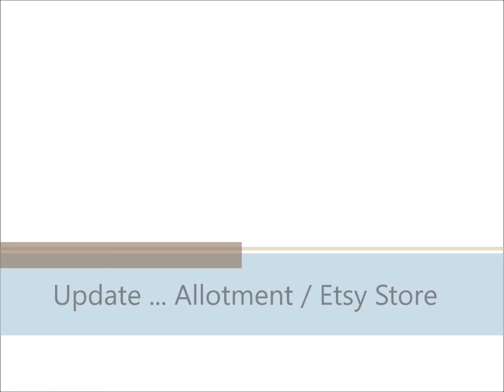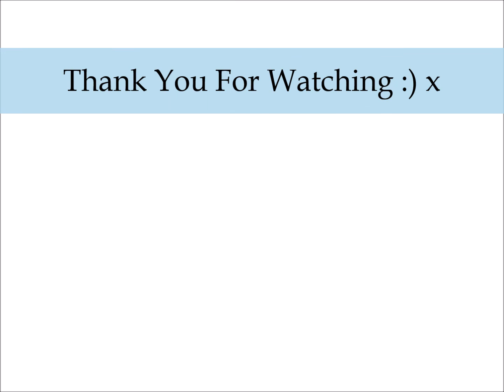Update ... Allotment / Etsy Store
Hello my darlins!
Well ... this time last week I had no idea, that I would have been sucked into the world of Allotments!  But now that I have, I can't tell you how excited I am about it.  I can't seem to keep away from it.  Mind you, I'm cream crackered ... hope this means I'm going to shed a few pounds!

Never fear, the crafting and arting will still continue, but in addition to my usual videos, the odd update on allotment life will be making an appearance.

Also in this weeks video news on a possible Etsy store opening???  I will keep you posted.

Sending a mahoosive hug
Take care all
Jane :) x